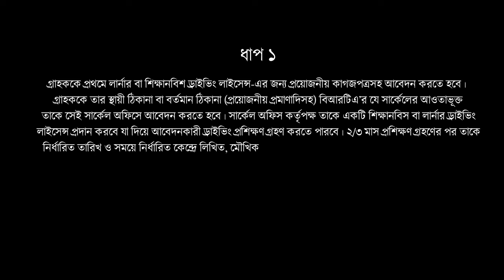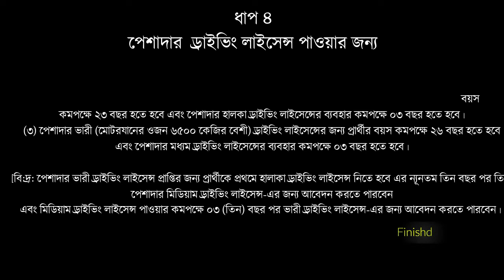ড্রাইভিং লাইসেন্স এখন এক্কেবারে সোজা | Make you driving license|কিভাবে ড্রাইভিং লাইসেন্স করবেন?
ড্রাইভিং লাইসেন্স পাবেন সহজেই
ড্রাইভিং লাইসেন্সের পূর্বশর্ত হলো লার্নার বা শিক্ষানবিশ ড্রাইভিং লাইসেন্স।
গ্রাহককে প্রথমে লার্নার বা শিক্ষানবিশ ড্রাইভিং লাইসেন্স-এর জন্য প্রয়োজনীয় কাগজপত্রসহ আবেদন করতে হবে। গ্রাহককে তার স্থায়ী ঠিকানা বা বর্তমান ঠিকানা (প্রয়োজনীয় প্রমাণাদিসহ) বিআরটিএ’র যে সার্কেলের আওতাভূক্ত তাকে সেই সার্কেল অফিসে আবেদন করতে হবে। সার্কেল অফিস কর্তৃপক্ষ তাকে একটি শিক্ষানবিস বা লার্নার ড্রাইভিং লাইসেন্স প্রদান করবে যা দিয়ে আবেদনকারী ড্রাইভিং প্রশিক্ষণ গ্রহণ করতে পারবে। ২/৩ মাস প্রশিক্ষণ গ্রহণের পর তাকে নির্ধারিত তারিখ ও সময়ে নির্ধারিত কেন্দ্রে লিখিত, মৌখিক ও ফিল্ড টেস্ট-এ অংশ গ্রহণ করতে হবে। এসময় প্রার্থীকে তার লার্নার বা শিক্ষানবিশ ড্রাইভিং লাইসেন্স (মূল কপি) ও লিখিত পরীক্ষায় অংশগ্রহণের জন্য কলম সাথে আনতে হবে। পেশাদার ড্রাইভিং লাইসেন্স-এর জন্য বয়স ন্যূনতম ২০ বছর এবং অপেশাদার এর জন্য ন্যূনতম ১৮ বছর হতে হবে।
লার্নার বা শিক্ষানবিশ ড্রাইভিং লাইসেন্স এর জন্য প্রয়োজনীয় কাগজপত্র:
১। নির্ধারিত ফরমে আবেদন।
২। রেজিষ্টার্ড ডাক্তার কর্তৃক মেডিকেল সার্টিফিকেট।
৩। ন্যাশনাল আইডি কার্ড / জন্ম সনদ/পাসপোর্ট এর সত্যায়িত ফটোকপি।
৪। নির্ধারিত ফী, ১ ক্যাটাগরি-৩৪৫/-টাকা ও ২ ক্যাটাগরি-৫১৮/-টাকা বিআরটিএ’র নির্ধারিত ব্যাংকে (ব্যাংক এর তালিকা –তে পাওয়া যাবে) জমাদানের রশিদ।
৫। সদ¨ তোলা ০৩ কপি স্ট্যাম্প ও ০১ কপি পাসপোর্ট সাইজ ছবি।
লিখিত, মৌখিক ও ফিল্ড টেস্ট পরীক্ষায় উত্তীর্ণ হওয়ার পর পুনরায় একটি নির্ধারিত ফরমে প্রয়োজনীয় কাগজপত্র ও ফী প্রদান করে স্মার্টকার্ড ড্রাইভিং লাইসেন্স-এর জন্য সংশিস্নষ্ট সার্কেল অফিসে আবেদন করতে হবে। গ্রাহকের বায়োমেট্রিক্স (ডিজিটাল ছবি, ডিজিটাল স্বাক্ষর ও আঙ্গুলের ছাপ) গ্রহণপূর্বক স্মার্ট কার্ড ইস্যু করা হয়। স্মার্ট কার্ড ড্রাইভিং লাইসেন্স প্রন্টিং সম্পন্ন হলে গ্রাহককে এসএমএস এর মাধ্যমে তা গ্রহণের বিষয়টি জানিয়ে দেয়া হয়।

স্মার্টকার্ড ড্রাইভিং লাইসেন্স-এর জন্য প্রয়োজনীয় কাগজপত্র:
১। নির্ধারিত ফরমে আবেদন।
২। রেজিষ্টার্ড ডাক্তার কর্তৃক মেডিকেল সার্টিফিকেট।
৩। ন্যাশনাল আইডি কার্ড / জন্ম সনদ/পাসপোর্ট এর সত্যায়িত ফটোকপি।
৪। নির্ধারিত ফী (পেশাদার- 1679/-টাকা ও অপেশাদার- ২৫৪২/-টাকা) বিআরটিএ’র নির্ধারিত ব্যাংকে জমাদানের রশিদ।
৫। পেশাদার ড্রাইভিং লাইসেন্স-এর জন্য পুলিশি তদন্ত প্রতিবেদন।
৬। সদ্য তোলা ১ কপি পাসপোর্ট সাইজ ছবি।
পেশাদার ড্রাইভিং লাইসেন্সের প্রকৃতিঃ
(১) পেশাদার হালকা (মোটরযানের ওজন ২৫০০কেজি-এর নিচে) ড্রাইভিং লাইসেন্সের জন্য প্রার্থীর বয়স কমপক্ষে ২০ বছর হতে হবে, (২) পেশাদার মধ্যম (মোটরযানের ওজন ২৫০০ থেকে ৬৫০০ কেজি) ড্রাইভিং লাইসেন্সের জন্য প্রার্থীর বয়স কমপক্ষে ২৩ বছর হতে হবে এবং পেশাদার হালকা ড্রাইভিং লাইসেন্সের ব্যবহার কমপক্ষে ০৩ বছর হতে হবে।
(৩) পেশাদার ভারী (মোটরযানের ওজন ৬৫০০ কেজির বেশী) ড্রাইভিং লাইসেন্সের জন্য প্রার্থীর বয়স কমপক্ষে ২৬ বছর হতে হবে এবং পেশাদার মধ্যম ড্রাইভিং লাইসেন্সের ব্যবহার কমপক্ষে ০৩ বছর হতে হবে।

[বি:দ্র: পেশাদার ভারী ড্রাইভিং লাইসেন্স প্রাপ্তির জন্য প্রার্থীকে প্রথমে হালাকা ড্রাইভিং লাইসেন্স নিতে হবে এর ন্যূনতম তিন বছর পর তিনি পেশাদার মিডিয়াম ড্রাইভিং লাইসেন্স-এর জন্য আবেদন করতে পারবেন এবং মিডিয়ম ড্রাইভিং লাইসেন্স পাওয়ার কমপক্ষে ০৩ (তিন) বছর পর ভারী ড্রাইভিং লাইসেন্স-এর জন্য আবেদন করতে পারবেন। ]
ড্রাইভিং লাইসেন্স নবায়ন প্রক্রিয়া:
(ক) অপেশাদারঃ
গ্রাহককে প্রথমে নির্ধারিত ফি ( মেয়াদোত্তীর্ণের ১৫ দিনের মধ্যে হলে ২৪২৭/- টাকা ও মেয়াদোত্তীর্ণের ১৫ দিন পরে প্রতি বছর ২৩০/- টাকা জরিমানাসহ) জমা দিয়ে প্রয়োজনীয় কাগজপত্রসহ বিআরটিএর নির্দিষ্ট সার্কেল অফিসে আবেদন করতে হবে। আবেদনপত্র ও সংযুক্ত কাগজপত্র সঠিক পাওয়া গেলে একইদিনে গ্রাহকের বায়োমেট্রিক্স (ডিজিটাল ছবি, ডিজিটাল স্বাক্ষর ও আঙ্গুলের ছাপ) গ্রহণ করা হয়। স্মার্ট কার্ড wপ্রন্টিং সম্পন্ন হলে গ্রাহককে এসএমএস এর মাধ্যমে জানিয়ে দেয়া হয়।
(খ) পেশাদারঃ
পেশাদার ড্রাইভিং লাইসেন্সধারীদেরকে পুনরায় একটি ব্যবহারিক পরীক্ষায় অংশগ্রহণ করতে হবে। পরীক্ষায় উত্ত্তীর্ণ হওয়ার পর নির্ধারিত ফি ( মেয়াদোত্তীর্ণের ১৫ দিনের মধ্যে হলে ১৫৬৫/- টাকা ও মেয়াদোত্তীর্ণের ১৫ দিন পরে প্রতি বছর ২৩০/- টাকা জরিমানাসহ ) জমা দিয়ে প্রয়োজনীয় কাগজপত্রসহ বিআরটিএর নির্দিষ্ট সার্কেল অফিসে আবেদন করতে হবে। গ্রাহকের বায়োমেট্রিক্স (ডিজিটাল ছবি, ডিজিটাল স্বাক্ষর ও আঙ্গুলের ছাপ) গ্রহণের জন্য গ্রাহককে নির্দিষ্ট সার্কেল অফিসে উপস্থিত হতে হয়। স্মার্ট কার্ড wপ্রন্টিং-এর সমস্ত প্রক্রিয়া সম্পন্ন হলে গ্রাহককে এসএমএস এর মাধ্যমে জানিয়ে দেয়া হয়।
প্রয়োজনীয় কাগজপত্র:
১। নির্ধারিত ফরমে আবেদন।
২। রেজিষ্টার্ড ডাক্তার কর্তৃক মেডিকেল সার্টিফিকেট।
৩। ন্যাশনাল আইডি কার্ড / জন্ম সনদ/পাসপোর্ট এর সত্যায়িত ফটোকপি।
৪। নির্ধারিত ফী জমাদানের রশিদ।
৫। পেশাদার ড্রাইভিং লাইসেন্স-এর জন্য পুলিশি তদন্ত প্রতিবেদন।
৬। সদ্য তোলা ১ কপি পাসপোর্ট ও ১কপি স্ট্যাম্প সাইজ ছবি।
ডুপ্লিকেট লাইসেন্স প্রাপ্তির প্রক্রিয়া :
প্রয়োজনীয় কাগজপত্র:
১। নির্ধারিত ফরমে আবেদন।
২। জিডি কপি ও ট্রাফিক ক্লিয়ারেন্স।
৩। নির্ধারিত ফী (হাই সিকিউরিউটি ড্রাইভিং লাইসেন্স এর ক্ষেত্রে ৮৭৫/-টাকা) বিআরটিএ’র নির্ধারিত ব্যাংকে জমাদানের রশিদ।
৪। সদ্য তোলা ১ কপি পাসপোর্ট সাইজ ছবি।